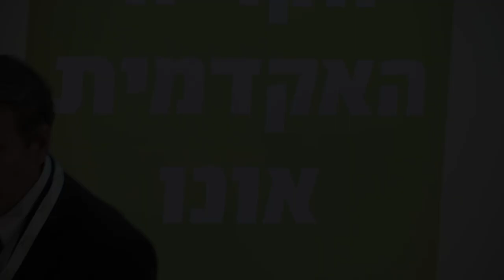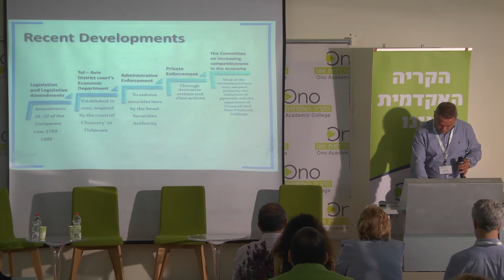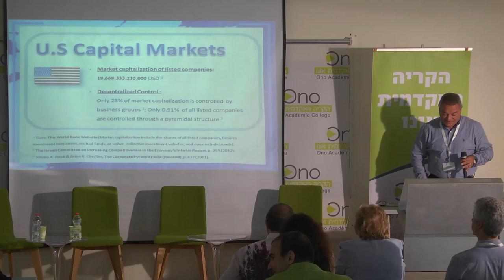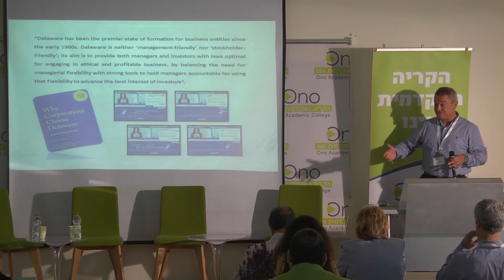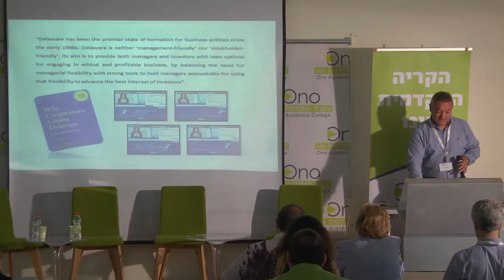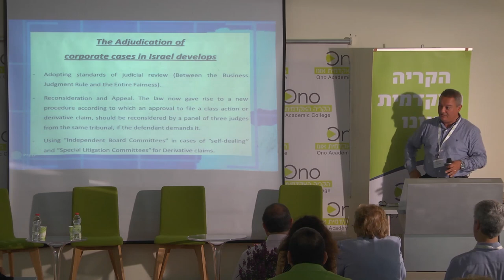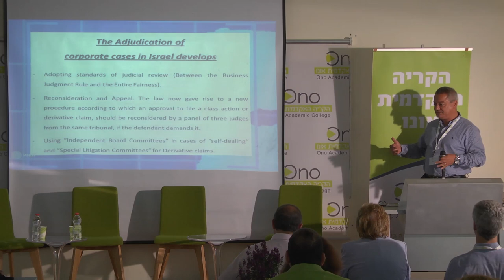פתיחה + השיפוט בתיקי דיני חברות